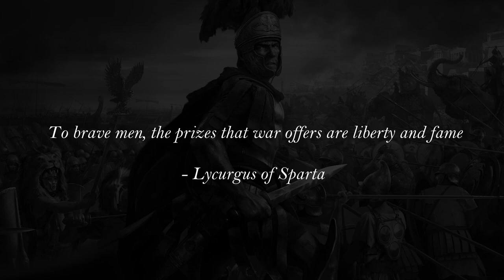ROME: Total War - Episode 53; A Test For Tertius At Corduba...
Hello Hello!

Continuing our Julii campaign; focusing our efforts on securing more spanish settlements, and Tertius perhaps bites off more than he can chew...